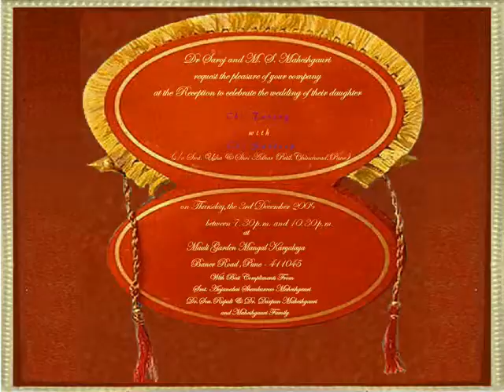Wedding Invitation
Venue: Mauli Mangal Karyalaya, Baner Road Pune.